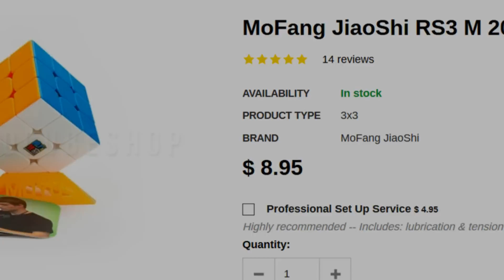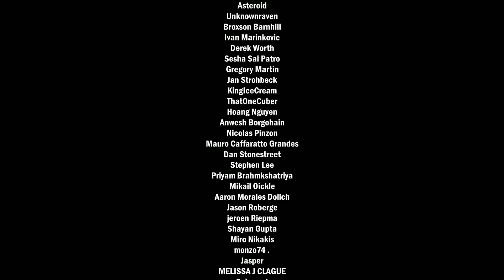$9 Speedcube RS3 M 2020 Review! | SpeedCubeShop.com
They really need to work on the naming. But the quality and price tho 👌👌